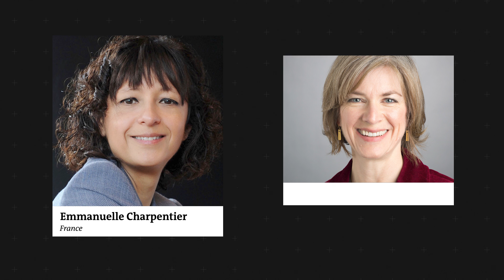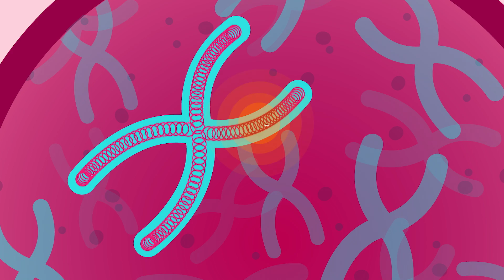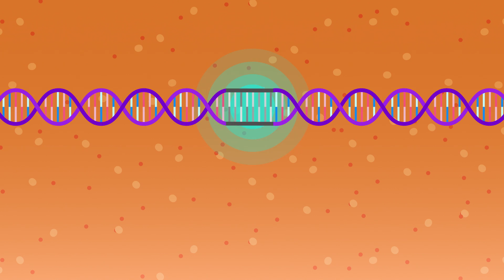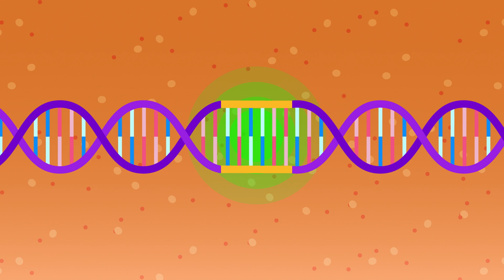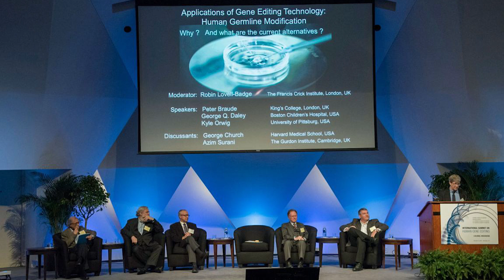Notre génome manipulé ? La révolution Cripsr expliquée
La Française Emmanuelle Charpentier et l’Américaine Jennifer Doudna ont reçu le Nobel de chimie 2020 pour leurs travaux sur l’édition du génome Crispr-Cas9. Mis au point en 2012 par les deux chercheuses, ce système révolutionne la manipulation génétique par sa simplicité.

Deux ans plus tôt, le chercheur chinois He Jiankui annonçait, le 26 novembre 2018, la naissance de deux jumelles, surnommées Lulu et Nana, grâce à l’édition du génome. Une expérience qui a aussitôt suscité une condamnation universelle. Une centaine de scientifiques chinois de haut rang, dans une lettre ouverte mise en ligne sur le réseau social Weibo, se sont par exemple insurgés contre ce qu’ils qualifient d’expérience « folle ».

Pour comprendre ce que change et ce que permet la technologie Crispr-Cas9, nous avons rencontré David Bikard, directeur du laboratoire de biologie de synthèse à l’Institut Pasteur.